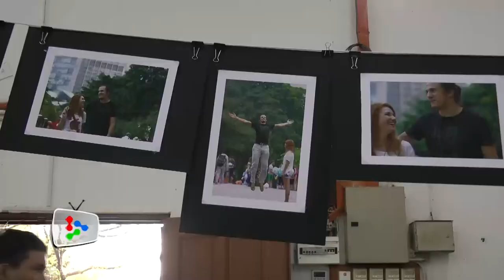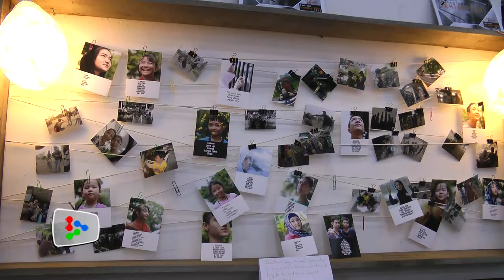An educational opportunity for Afghan refugee children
Pandawas Academy provides Afghan refugee children an educational lifeline.